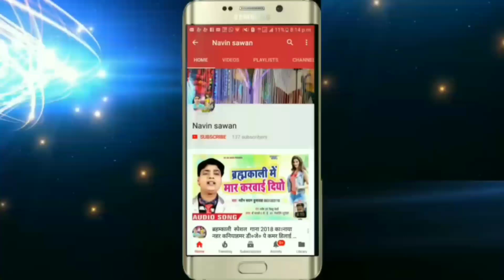सुपरहिट होली 2019,,😄🤣🤣😃सादी के डेट पर lagela डर रंग डाला ना ऐसे कोरा में पकर रंग चू ती ना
यार सादी के डेट पर lagela डर ।।,नवीन सावन कुशवाहा और प्रीति प्यारी की आवाज में सुने।मस्त होली गाना 2019...भोजपुरी सुपर हिट होली सोंग